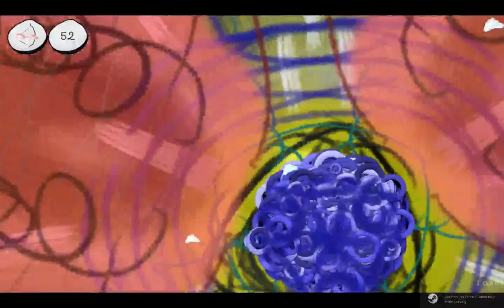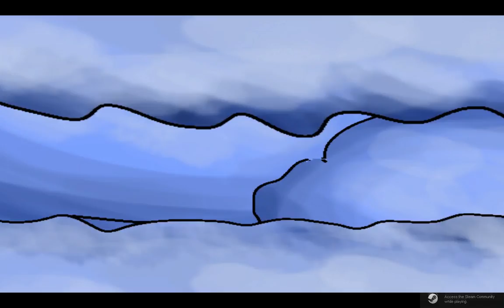Political Brainwashing Lets Play Vivian Clark Episode 3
We talk a lot about politics in the session with how people are blasting the media with anti corbyn propaganda despite the public being on his side and voting him in constantly and him being the most electable candidate at the moment in politics, while playing and blasting brainwaves out of the tv until people's heads explode all the time shooting faces with cupids arrow who resemble the former prime minister david cameron.  It's just a game, but don't treat life as a game.

Vivian Clark is a secret game hidden in soda drinker pro, Get soda drinker pro on steam Vivian clark is the secret game hidden within the game, and it is very fun.

Get Social